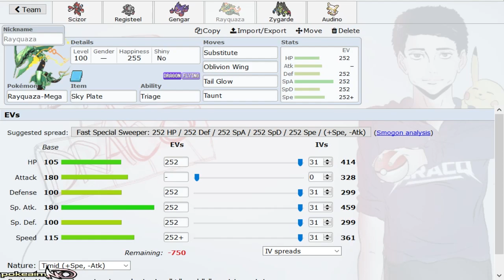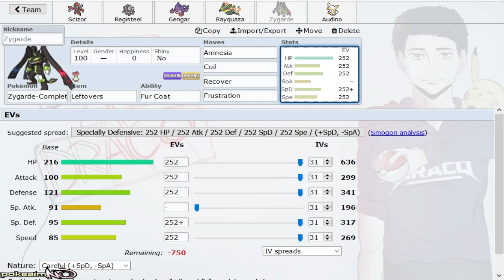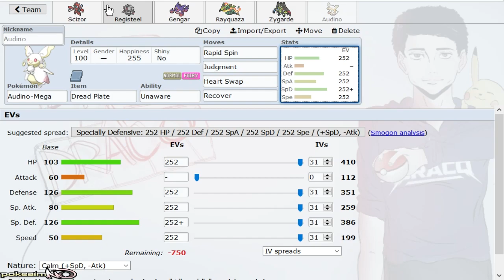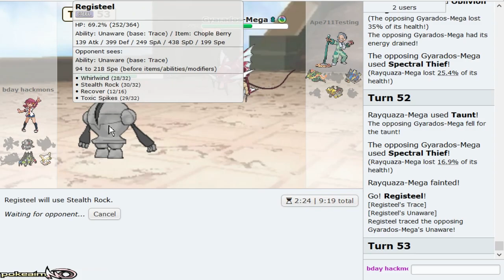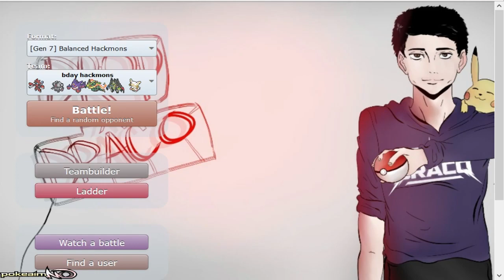"UNLEASH THE REGISTEEL" Pokemon Ultra Sun & Moon! Balanced Hackmons Showdown Live w/PokeaimMD & Ben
20/24. Been a long time since I've had some Balanced Hackmons on the channel. Figured I would bring my boy Ben back for it too! Registeel is just way too bulky! Hope you guys enjoy this Pokemon Ultra Sun and Moon! Balanced Hackmons Showdown live :]

asfgerthrrth Enjoy!